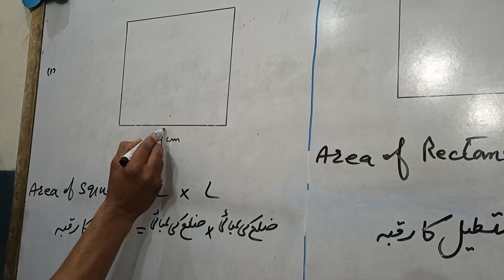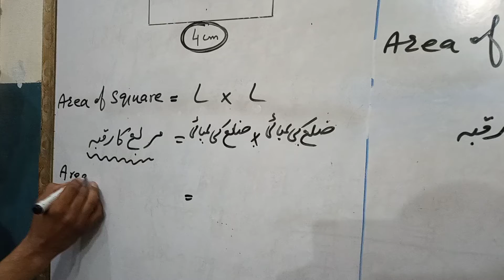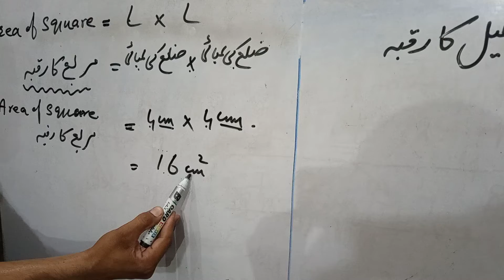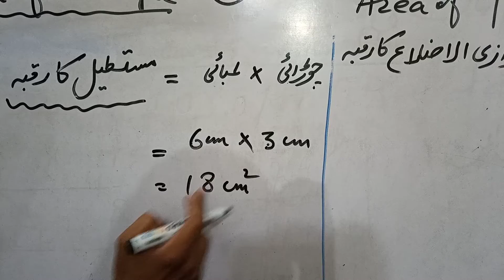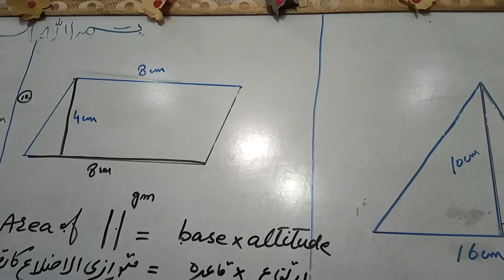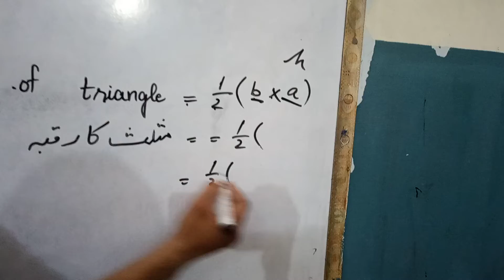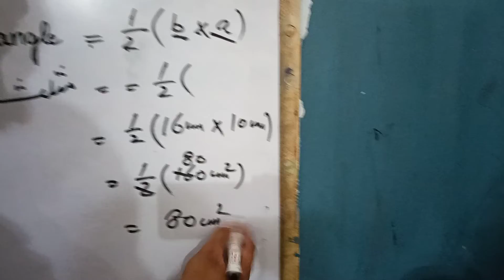math 9 chater 16 reveiw exercise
math9# chapter16# reveiw exercise#by sir munir#